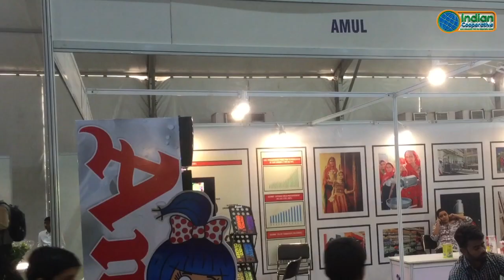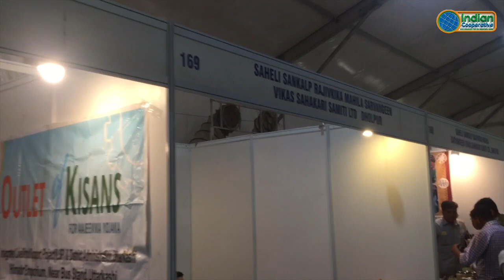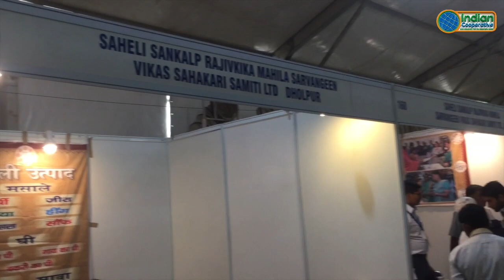Krishi Unnati Mela 2018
Cooperatives and farmers are cousin brothers and this was proved in the three day Krishi Unnati Mela which concluded on Sunday.

The mela was a national celebration of an emerging India as from the Prime Minister to an ordinary farmer, from top-notch scientists to dedicated cooperators-each participated and rubbed shoulders with one another.

Facilitated by NCDC-the cooperative lender, cooperatives also had a heyday and they made most of it by putting up impressive stalls. One can find well known co-op brands lining the stalls.

More than 60 cooperatives including Amul, IFFCO, KRIBHCO, National Cooperative Union of India (NCUI), Fishopfed, Sahakar Bharati, NLCF, ULCCS, Urban Cooperative Banks such as Saraswat Cooperative Bank, SVC Bank, PMC Bank, Bombay Mercantile Cooperative Bank, among others participated in the Krishi Unnati Mela 2018.